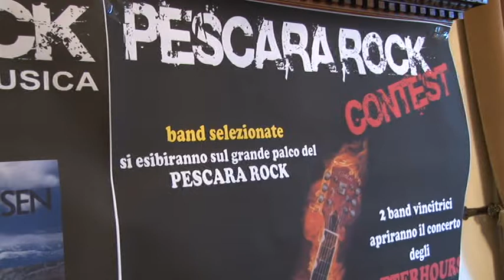Pescara Rock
Si terrà a fine luglio il Pescara Rock. Tanti i big del rock che arriveranno in riva all'Adriatico. Ci sarà anche un contest tra giovani band